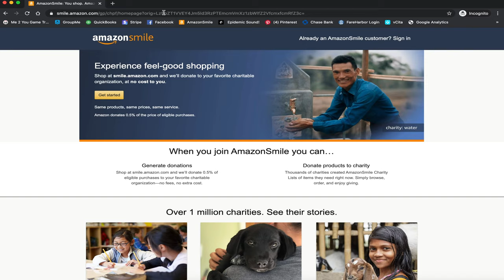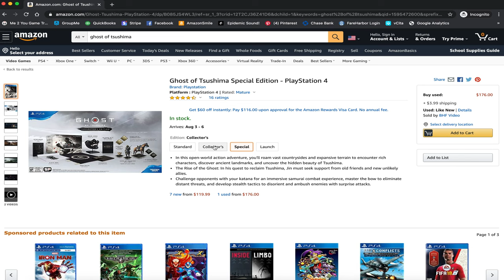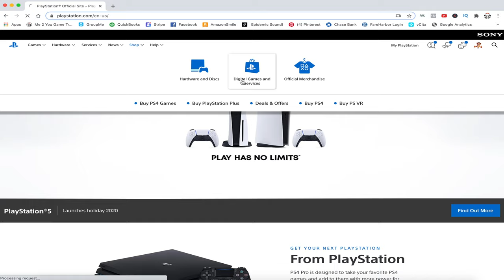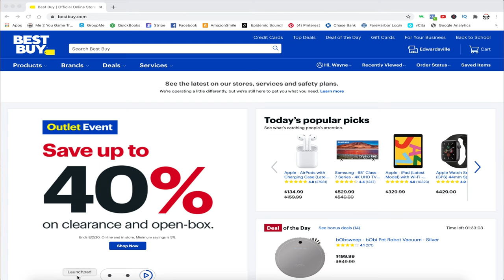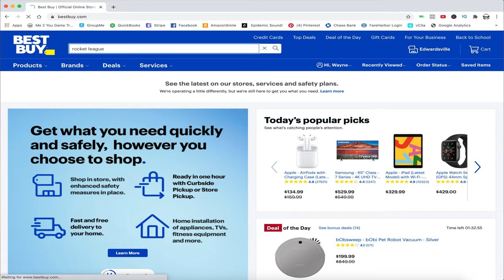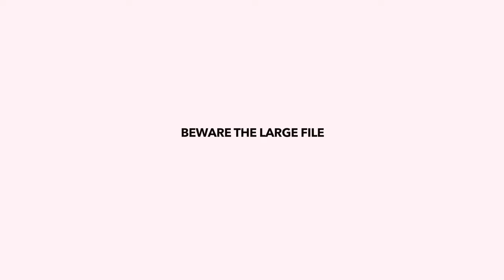Physical Vs Digital Games - What is the Difference?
Physical vs Digital games, which should you get?  If you're not sure what version to buy then make sure to watch this video where I discuss the main differences between Physical vs Digital games in 2020.

Make sure you also check out our series in which I cover what the pros and cons of physical vs digital games as well.  (videos coming soon)

In today's video Wayne of Me 2 You Game Truck covers the differences between physical and digital video games.  This is just an informational video discussing the differences; and, is not a which is better video.  He doesn't take sides on the debate of physical vs digital games.

Me 2 You Game Truck brings the Mobile Video Gaming experience right to your front door! It's the best Birthday Party Idea in St. Louis, Fairview Heights, and Edwardsville! A Mobile Video Game Party is also a great idea for Church Events, School Events, Fundraising and Festivals! Our luxury, limo-style Theater on wheels features 7 wide screen high-definition TVs, surround sound, a laser light show, an action station and multiplayer gaming excitement! 28 can play at the same time with room for more on our stadium seating! We have all the latest titles! Planning a Summer or Winter Party? We are climate controlled! Our Game Coach will make sure the kids have a blast and the parents get a break! If you're looking for party ideas for a teen party, a kid's birthday party, a bachelor party, adult get-together or a church or school party, go with us! You'll be glad you did! Bring our party place to your place!